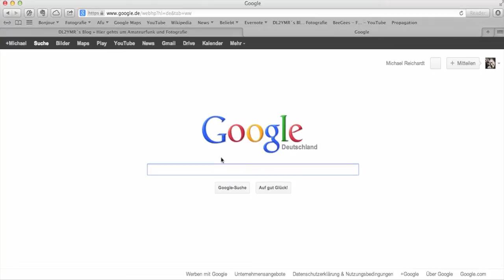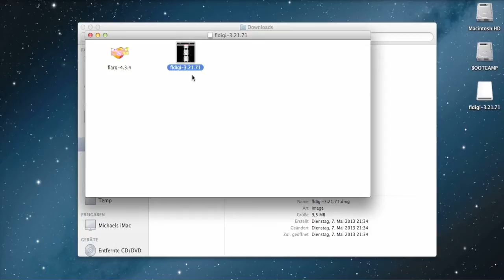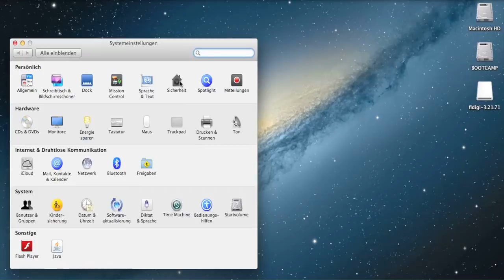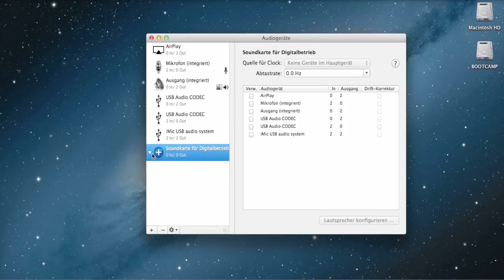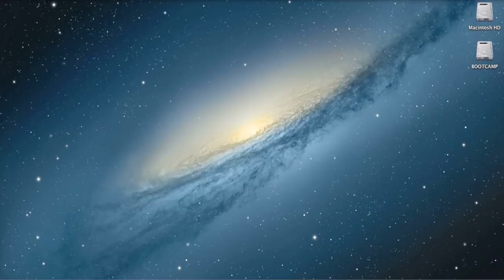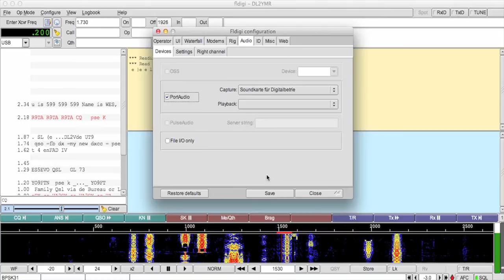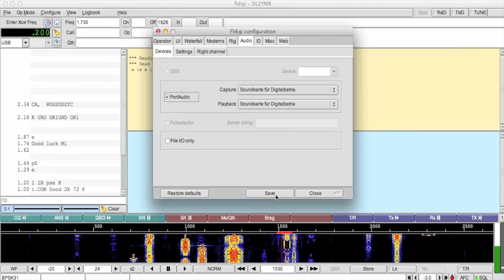Fldigi mit dem Elecraft KX3 und dem MacBook Air Teil 2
Hier nun der 2. Teil der Reihe über Fldigi und dem Elecraft KX3 mit dem MacBook Air